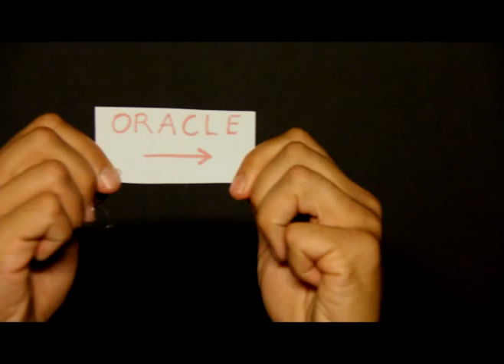Sock Puppet Shakespeare Presents Oedipus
The SPS Shakespeare company performs Oedipus